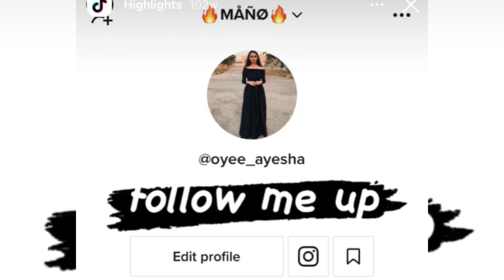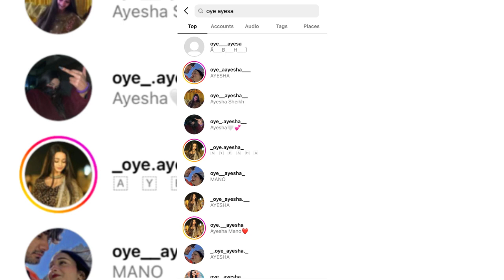Who is Oyee Ayesha biography ✔️ Snapchat ,Tiktok ,Instagram ID ✔️ Pakistani viral dance girl Age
Oyee ayesha detail